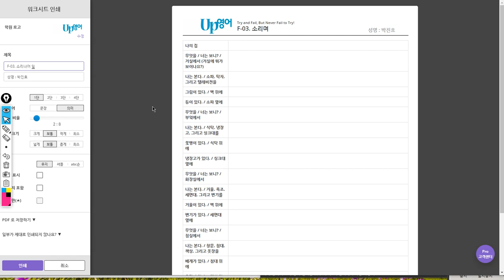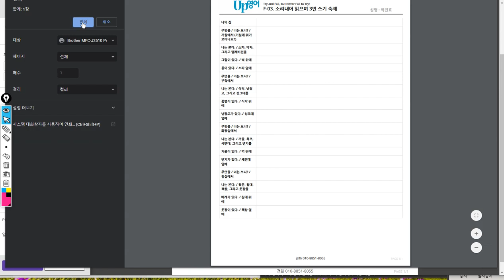박진효 2019 08 12 일대일